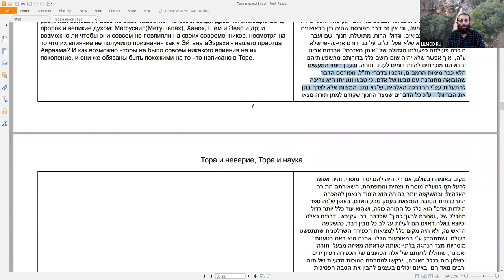Курс "Рав Кук "Орот А Тшува" - Исправление Мира и Человека", Натан Котлеров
"Тора и наука в учении рава Кука", урок четвёртый.